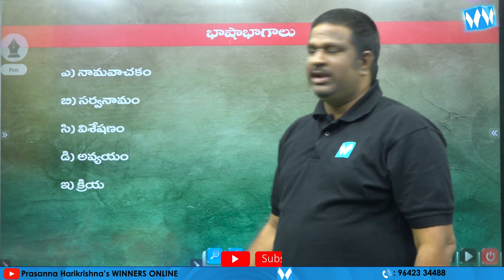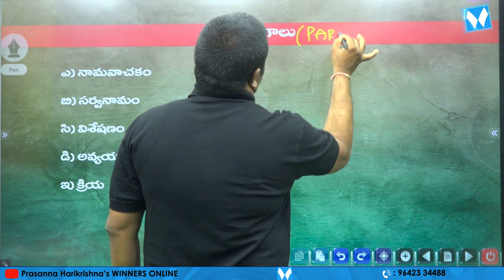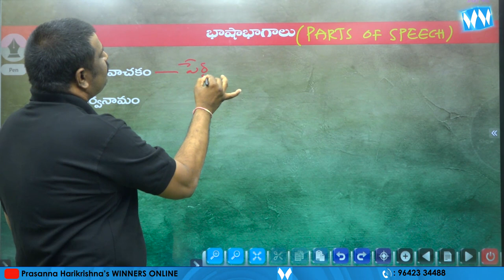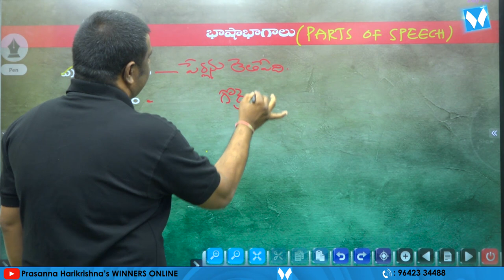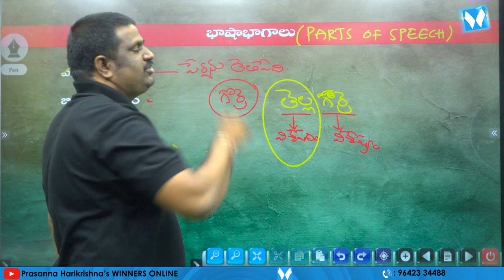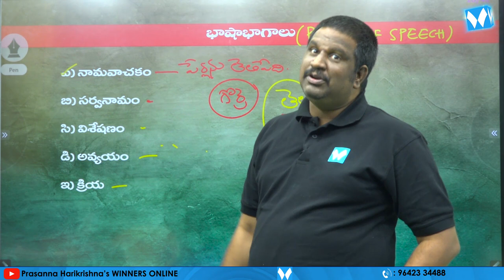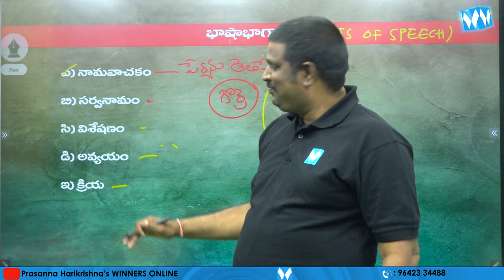భాషా భాగాలు | APPSC Gr-IV Jr Assistant cum Computer Assistant | General Telugu | జనరల్ తెలుగు